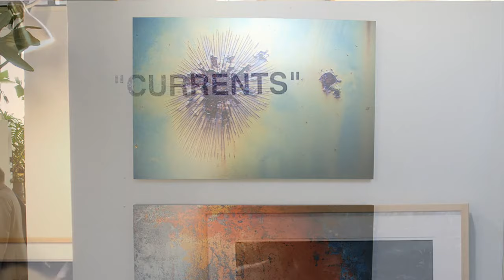Virtual Viewing - "Currents" a posthumous exhibit by Ronald J. Gregory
On April 5th, the posthumous exhibit by Ronald J. Gregory was supposed to open at Galerie Hertz in Louisville, KY.  Due to Covid-19, it had to be cancelled.  The gallery mounted the show anyway. This Virtual Viewing was planned to try to get some eyeballs on the photographs.  The weekend it went live corresponded with the first anniversary of Ron's death.  We are grateful for this opportunity to remember him, honor him and share some of his beautiful images.  Enjoy.